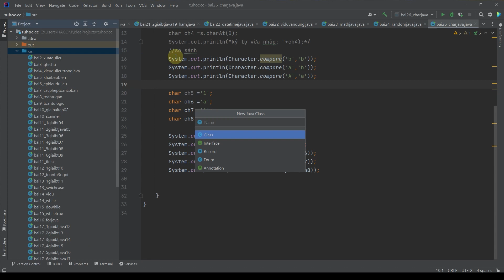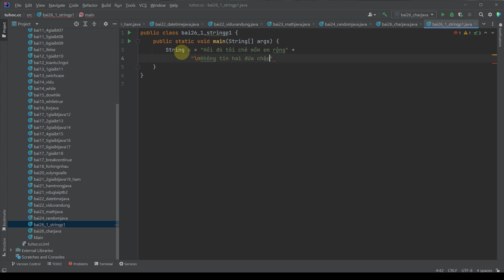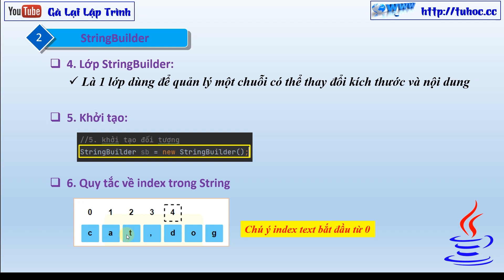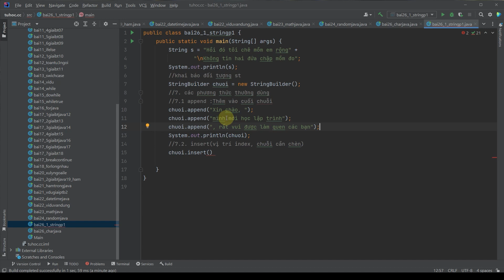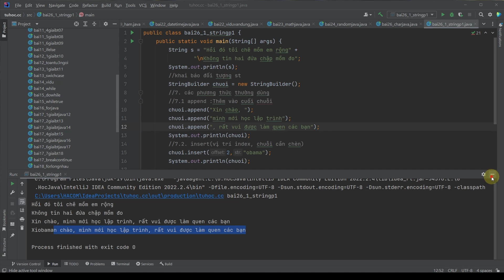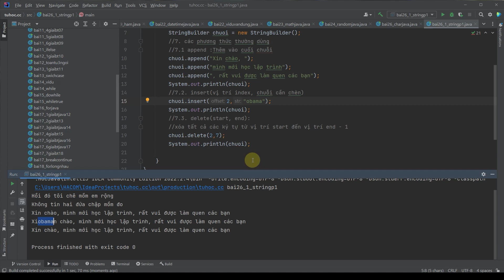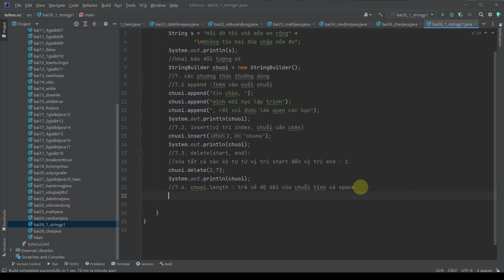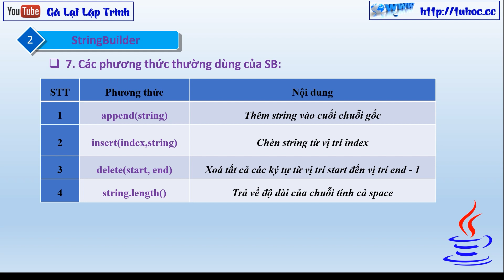26.1 String java - Giới thiệu Java String - append, insert, delete, length string java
"Chào mừng đến với clip mới của tôi trên kênh YouTube. Trong clip này, tôi sẽ giới thiệu về Java String và các hàm thao tác trên chuỗi trong Java như append, insert, delete và length. Hãy theo dõi clip của tôi để tìm hiểu thêm về cách sử dụng các hàm này để xử lý chuỗi trong Java một cách hiệu quả và chính xác.

more video about String java  - Giới thiệu Java String - append, insert, delete, length string java